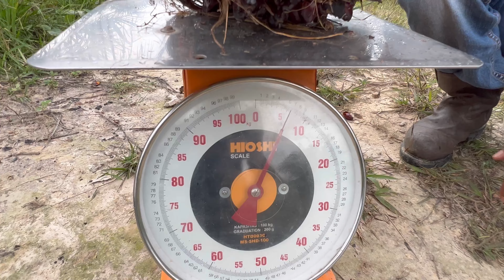1 Pokok 1 Hectare SEU SUPREME 25 Bln